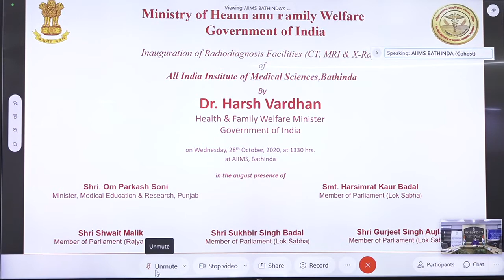Dr Harsh Vardhan inaugurates radio diagnosis & hostel facilities at AIIMS, Bathinda